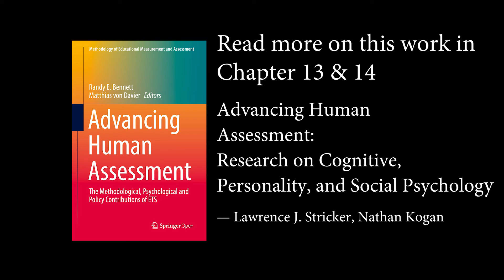What Was Striking About Early Creativity Research? | Larry Stricker | ETS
Larry Stricker explains what was striking about early creativity research from the book Advancing Human Assessment.